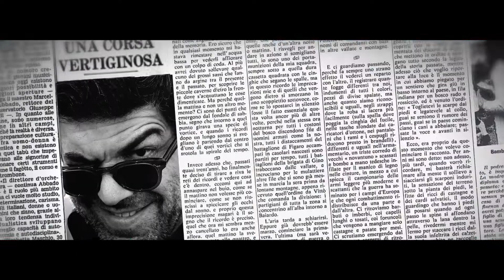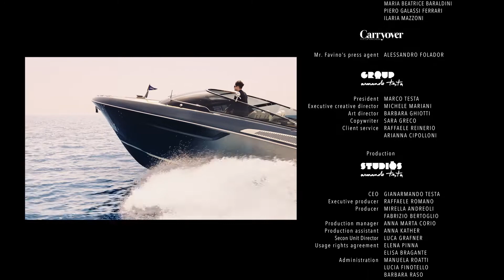Riva: The Persuaders!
Italian actor Pierfancesco Favino and English football icon David Beckham race Ferrari cars and Riva yachts around the Côte d’Azur, with F1 star Charles Leclerc of Monaco joining in the fun.